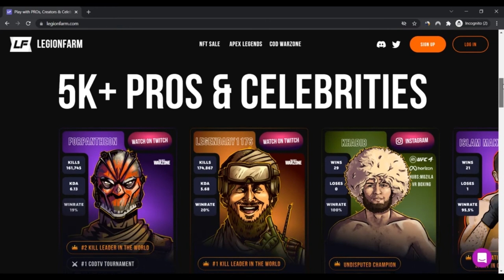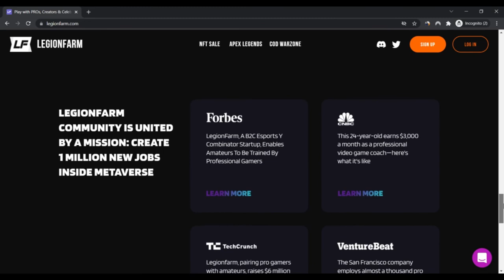Legionfarm ! Legionfarm NFT :- Watch full Details ! Legionfarm Reviews ! Legionfarm.Com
Regardless of the occurs Along with the crypto sector, NFT growth and innovation under no circumstances appear to slow. Expansive and at any time-evolving given that the NFT space is, progressive movement in the Digital atmosphere, the metaverse, and virtual reality (VR) stay unyielding. Captializing on that momentum, LegionFarm sets out to introduce the future of NFT, fan:movie star interactivity.